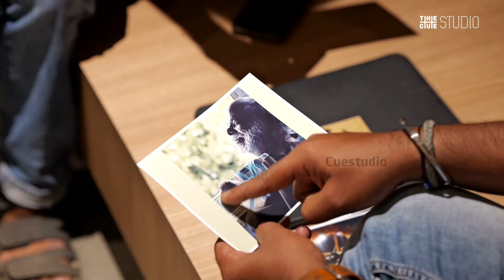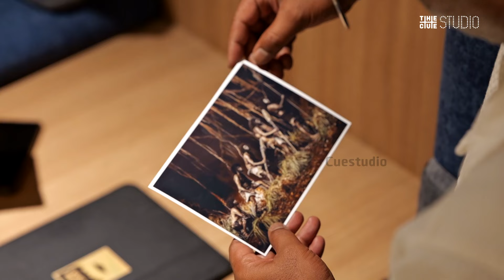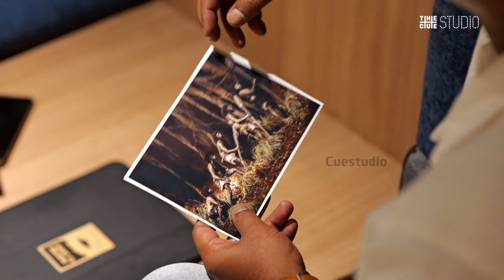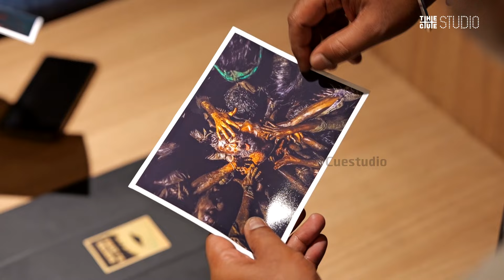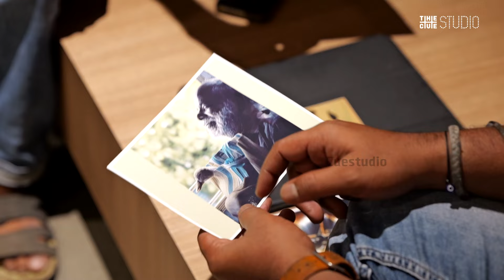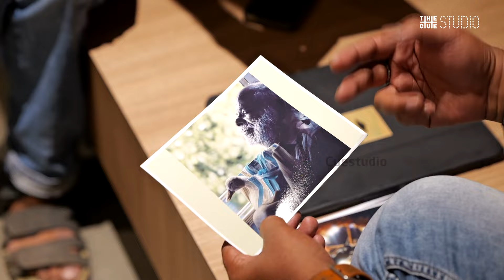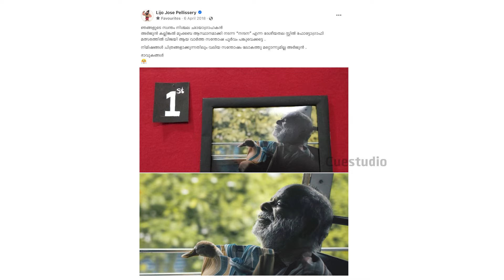നൻപകലിൻ്റെ സെറ്റിൽ മമ്മൂക്ക കൊണ്ടുവന്ന Canon | Arjun Kallingal Interview | Malaikottai Vaaliban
നൻപകലിൻ്റെ സെറ്റിൽ മമ്മൂക്ക അദ്ദേഹത്തിൻ്റെ Canon ക്യാമറ കൊണ്ടുവന്ന് ലിജോ ചേട്ടൻ്റെ ഫോട്ടോ ഒക്കെ എടുത്തിരുന്നു. ആക്ഷനും കട്ടിനും ഇടയിലെ സ്റ്റില്ലിന് ഒരു ജീവൻ ഉണ്ട്, സ്റ്റുഡിയോയിൽ വച്ച് എടുത്താൽ അത് കിട്ടില്ല. ജെല്ലിക്കെട്ടിൻ്റെ സ്റ്റിൽ 10000 ISO-യിൽ ആണ് എടുത്തത്, അത്രേം ISO ഇട്ട് ആരും എടുക്കാറില്ല. ക്യു സ്റ്റുഡിയോയിൽ സ്റ്റിൽ ഫോട്ടോഗ്രാഫർ അർജുൻ കല്ലിങ്കൽ.

Still photographer Arjun Kallingal shares his experience in the sets of Malaikottai Vaaliban, Nanpakal Nerathu Mayakkam, Jallikettu etc